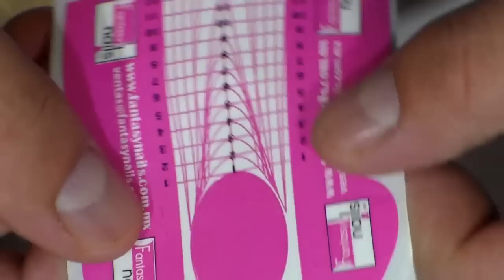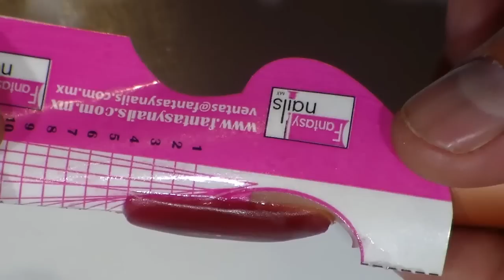como arreglar las uñas mordidas